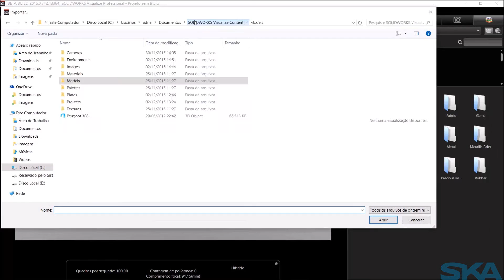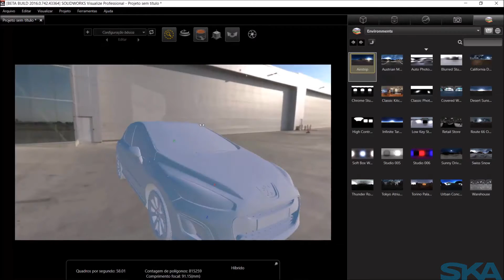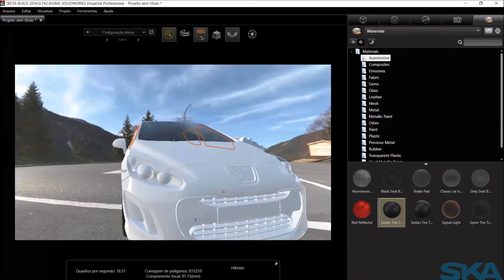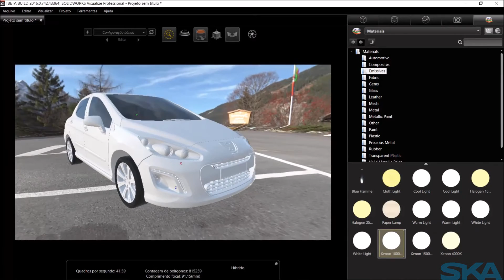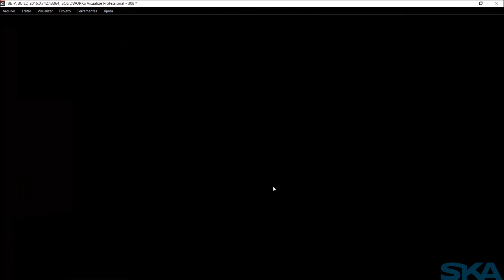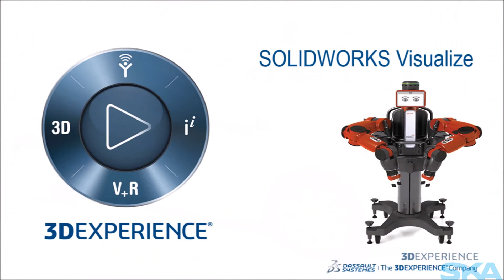SOLIDWORKS VIsualize | Como criar renderizações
O SOLIDWORKS Visualize auxilia o projetista a criar imagens dos seus projetos com “qualidade de revista”. A combinação de uma interface simples de trabalho com ferramentas de renderização, proporcionam uma maior qualidade na finalização dos projetos.